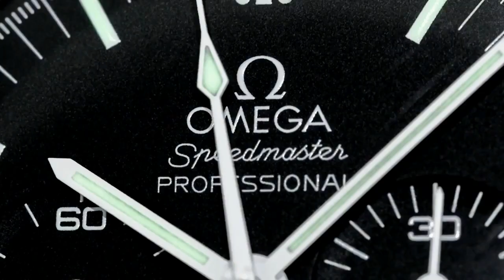LIVE ON PRIME TIME TELEVISION - The Project New Zealand 21-2-2017